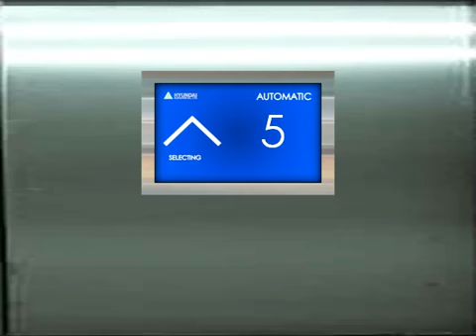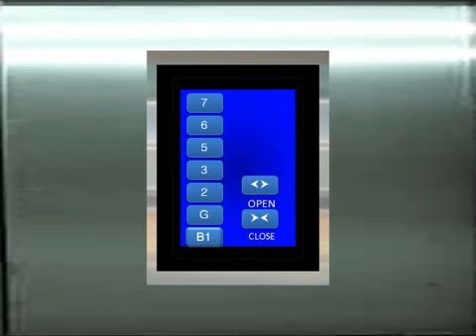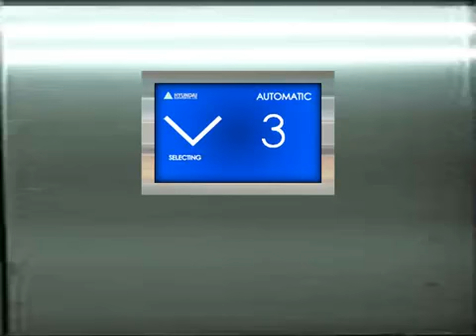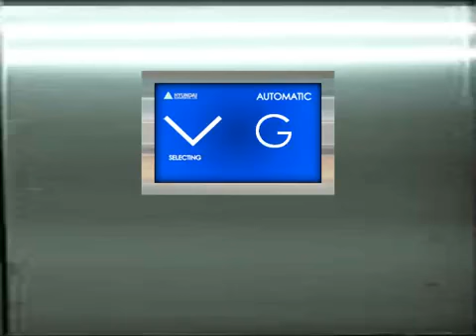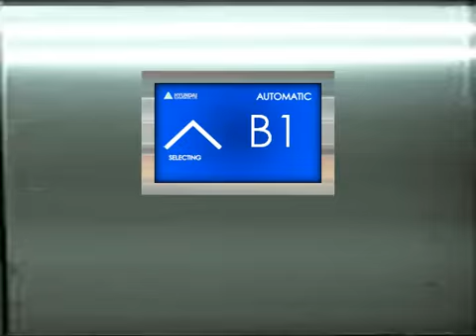The Bad Luck Martin Eps. 4: Hyundai Lift / Elevator at Nouveau Inn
So this The Bad Luck Martin episode represents what happened when I got busted in Ar+otel Thamrin, Jakarta